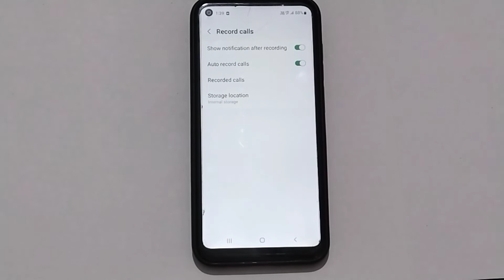How to activate auto call recording in infinix hot 10,call recording settings